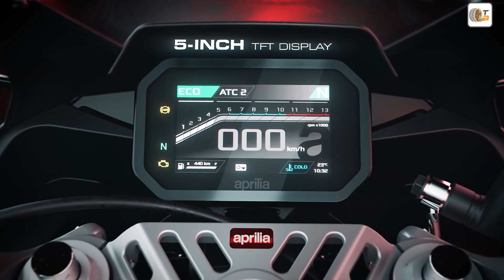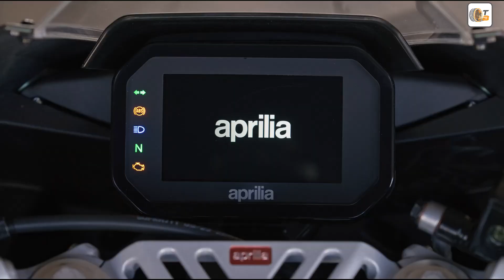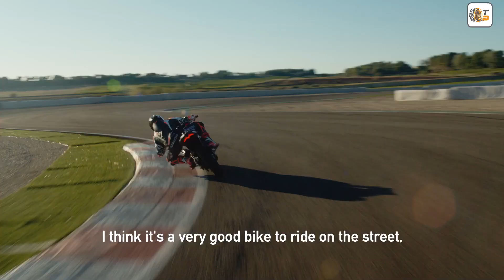Teaser | Aprilia Tuono 457 – Das brandneue Naked Bike wird enthüllt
Die brandneue Aprilia Tuono 457 ist offiziell vorgestellt! Dieses Naked Bike, das auf der beliebten RS 457 basiert, bringt mit seinem 457cc Paralleltwin-Motor rund 47 PS auf die Straße und ist ideal für Stadt und Land. Mit aerodynamischen Winglets und markantem LED-Frontlicht-Design sieht sie nicht nur gut aus, sondern bietet auch die Technik der neuesten Generation.

Die Tuono 457 verfügt über eine Halbverkleidung, ein TFT-Display mit Bluetooth und diverse Fahrmodi für optimalen Komfort. Die höhere Lenkposition und die nach vorne versetzten Fußrasten machen das Fahren sportlich und bequem zugleich. Die offizielle Präsentation wird auf der EICMA 2024 erwartet – hier könnte sie auch für einen Preis von etwa €4.300 zu sehen sein.